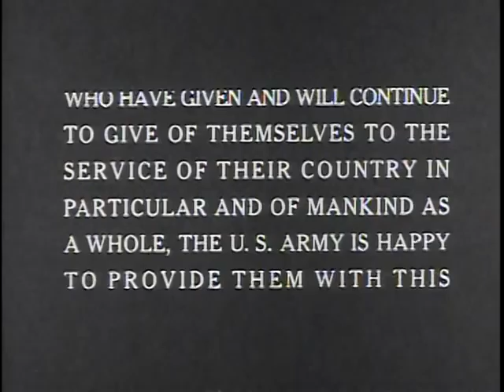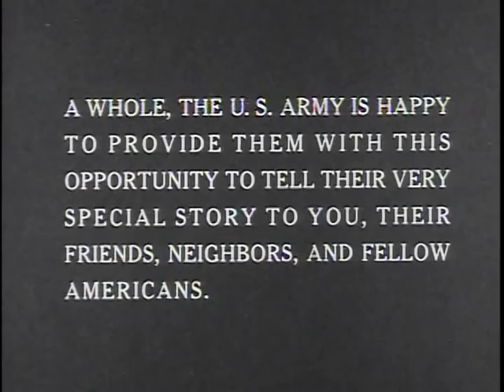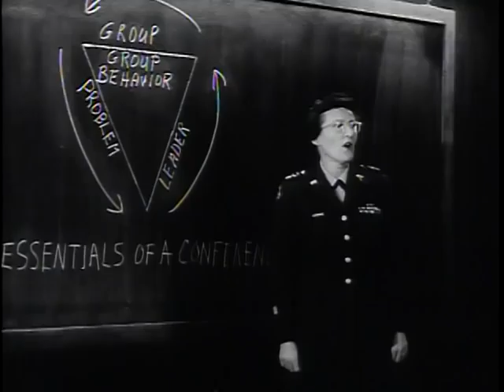Big Picture: The Army Nurse Story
Big Picture: The Army Nurse Story - National Archives and Records Administration   - ARC Identifier 2569754 / Local Identifier 111-TV-516 - DVD Copied by Liz Pruszko - Department of Defense. Department of the Army. Office of the Deputy Chief of Staff for Operations. U.S. Army Audiovisual Center. (ca. 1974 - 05/15/1984). Being an Army nurse is being something very special. For thirty minutes THE BIG PICTURE explores the fascinating and varied roles of the Army nurse. From the major U. S. Army medical centers to overseas field hospitals, the Army Nurse is involved in many different facets of nursing assignments. Her education, training and professional competence are thoroughly reviewed in this impressive tribute to the Army nurse.